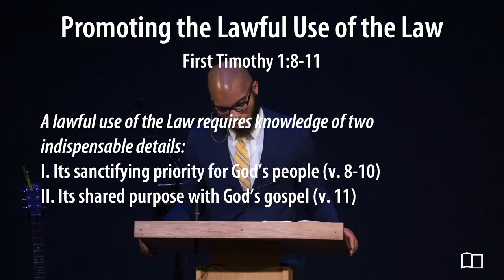Equipping Hour - Omri Miles - Grace Bible Church - 06/20/21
Title: Promoting the Lawful Use of the Law
Series: Equipping Hour
Preacher: Omri Miles